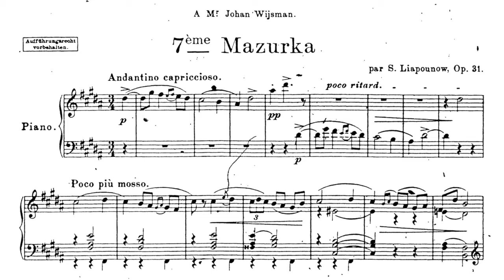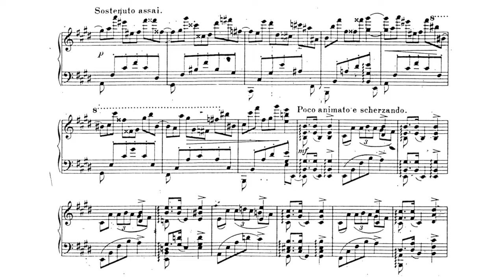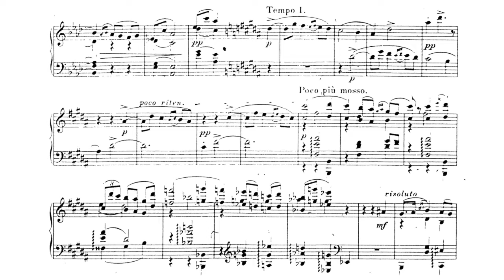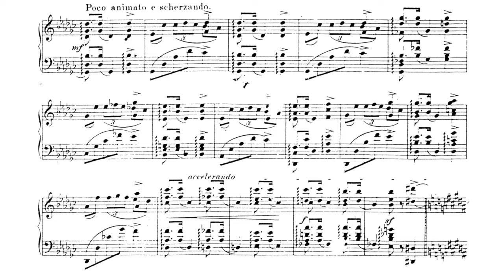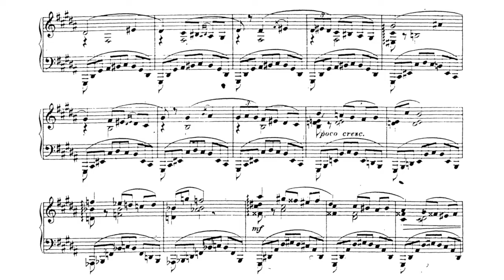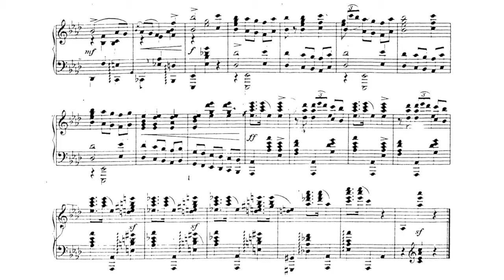Sergei Lyapunov: Mazurka No. 7, Op. 31 (Noack)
Sergei Mikhailovich Lyapunov (30 November 1859 – 8 November 1924) was a Russian composer and pianist.